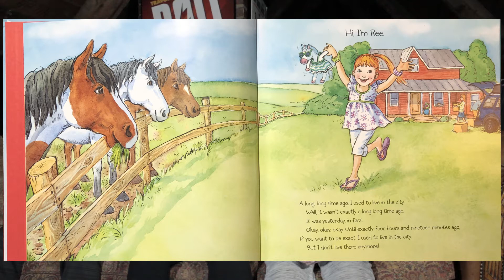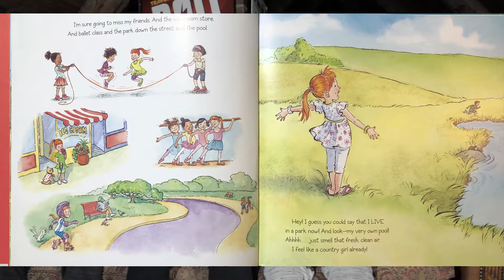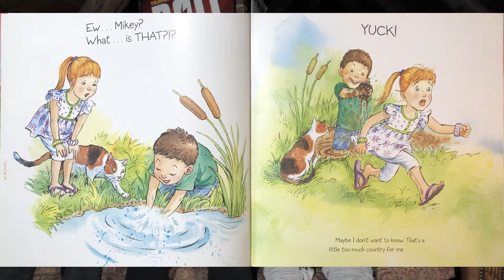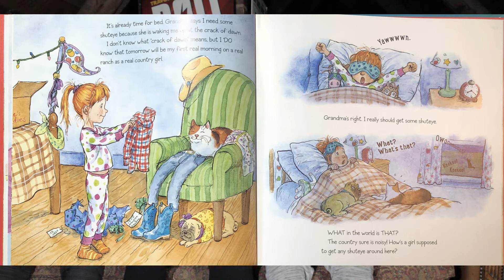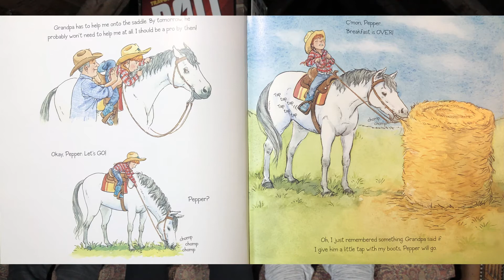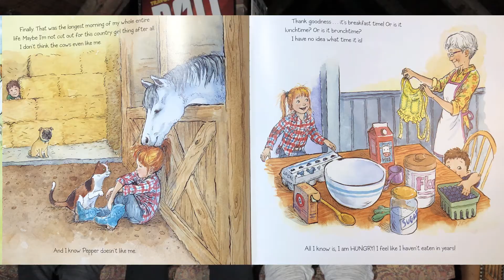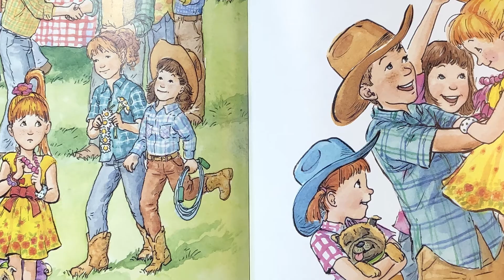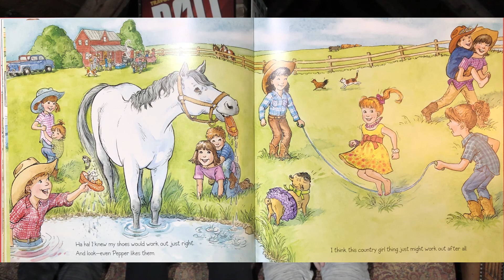Read With Us! 3 Reds Read Little Ree Picture book by Ree Drummond Illustrated by Jacqueline Rogers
Have fun with Maddie, Merrin, and Hayden while reading Kids books!  Today we are reading a cool picture book by Ree Drummond and Illustrated by Jacqueline Rogers.  Enjoy!